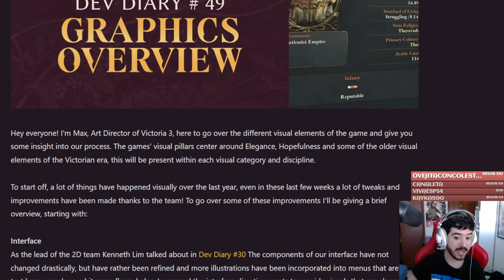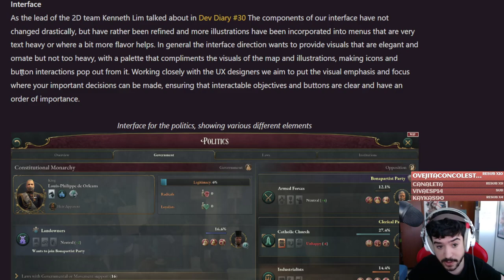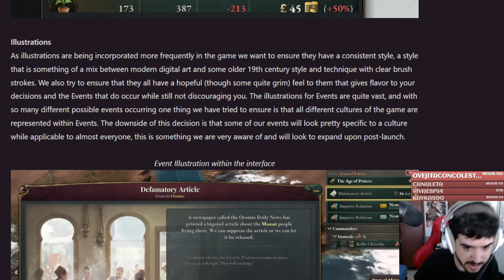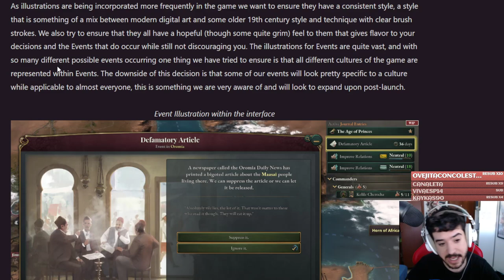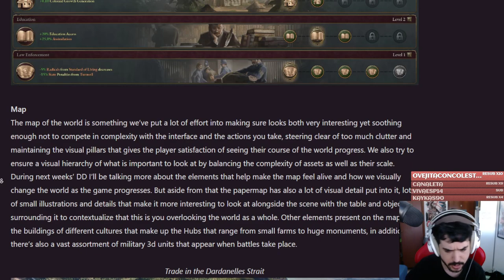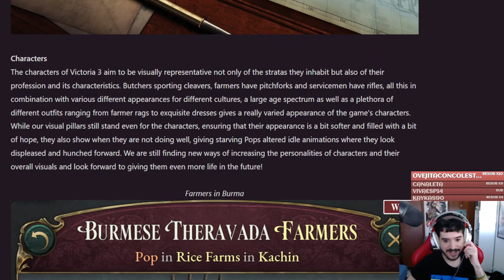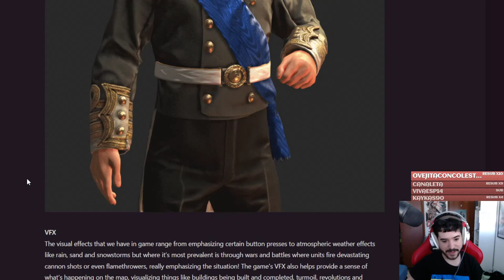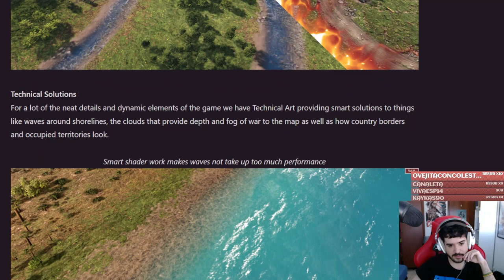Victoria 3 es el juego que MEJOR SE VE jamás creado por PARADOX